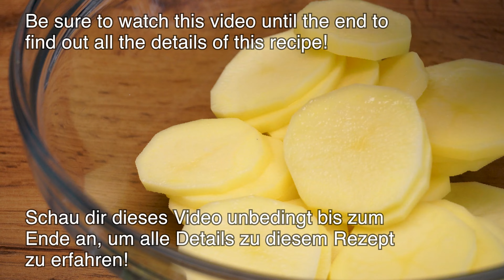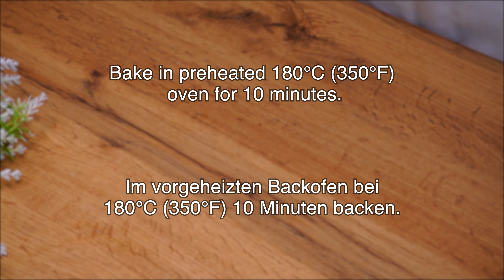Es wird die Nachbarn neidisch machen! Super leckeres einfaches Rezept! Nur Kartoffeln und Eier.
Es wird die Nachbarn neidisch machen! Super leckeres einfaches Rezept! Nur Kartoffeln und Eier. Ein Kartoffel Kuchen, der niemanden gleichgültig lässt! Schmeckt so viel besser als Kartoffelauflauf oder Bratkartoffeln! Wenn Sie ein paar Kartoffeln, Eier und etwas Käse zu Hause haben, machen Sie dieses köstliche und einfache Kartoffelgericht! Kartoffeln im Ofen sind lecker und gesund! Freunde, probiert mein neues Kartoffelgratin-Rezept aus und schreibt in die Kommentare, wie es euch schmeckt?
REZEPT UND ZUTATEN:
Kartoffeln 1kg.
Wasser.
Kartoffeln abspülen.
Sonnenblumenöl.
6 Eier.
Salz, Schwarzer Pfeffer.
Getrockneter Knoblauch.
Kurkuma 1/3 Teelöffel.
Gut mischen.
Kartoffeln mischen.
Salz, Schwarzer Pfeffer.
Kartoffeln zu den Eiern geben.
Mischen Sie alles gründlich.
Abdecken und 10 Minuten ruhen lassen.
Decken Sie die Auflaufform mit Pergamentpapier ab.
Mit Folie abdecken.
Probiere unbedingt dieses leckere Rezept aus!
Fertig ist der leckere Kartoffelauflauf!
Ich bin sicher, es wird dir gefallen!
Zwiebeln.
Guten Appetit!
🔔  Klicken Sie auf die Glocke, um neue Rezepte von Katharina kocht zu sehen.
Katharina kocht - schnell und lecker!